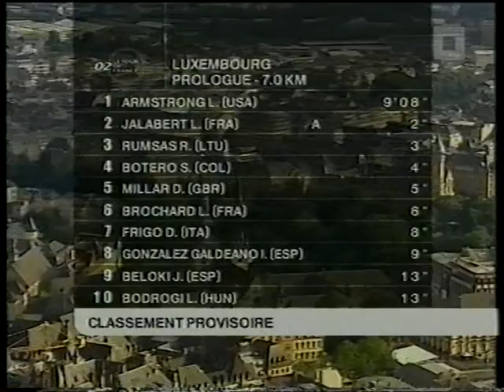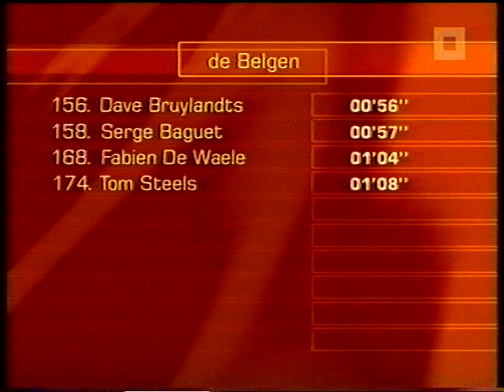Tour de France 2002 Proloog Luxemburg